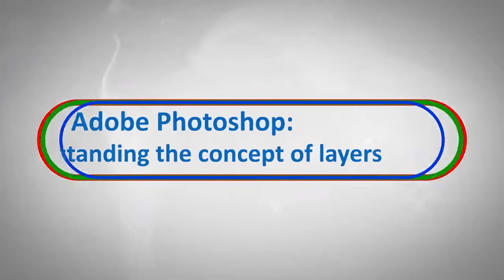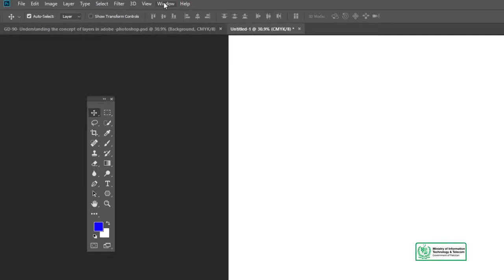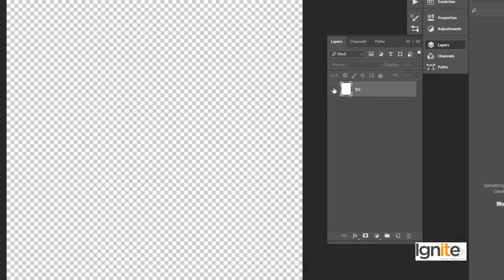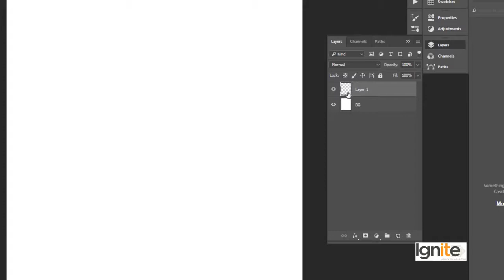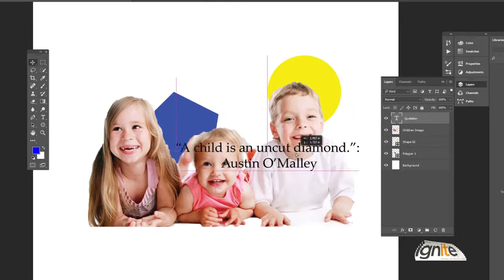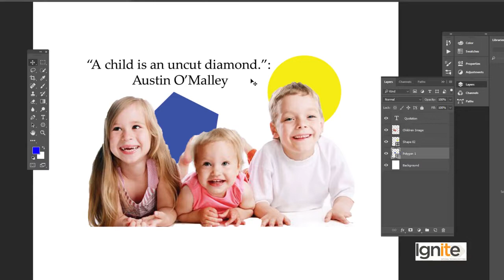Graphic Design - Software Adobe Photoshop - Understanding the concept of layers in PS Layers Panel